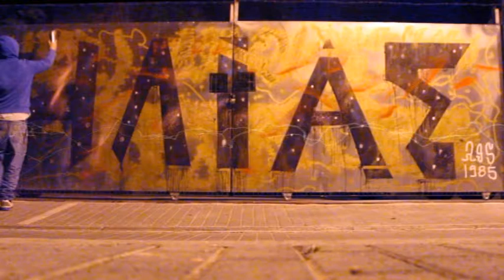ΗΛΙΑΣ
Αποφάσισα να αλλάξω το τάγκ μου και αντί για αυτό, να γράφω το αληθινό μου όνομα!